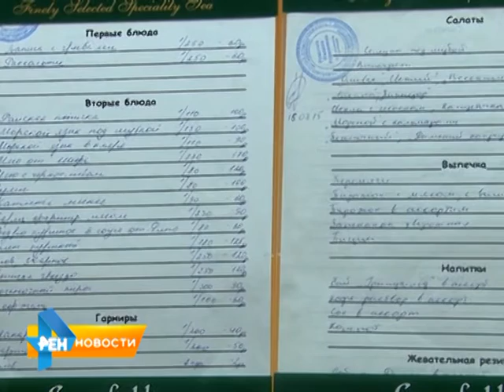Как в Саратове пережили масштабное отключение воды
Оно коснулись сразу 3 микрорайонов города, в которых проживают около 400 тысяч человек. Как переживают временные трудности саратовцы и ради чего терпят такой дискомфорт, узнала Юлия Шишкина.  Сюжет вышел в эфир 4 августа 2015 года.